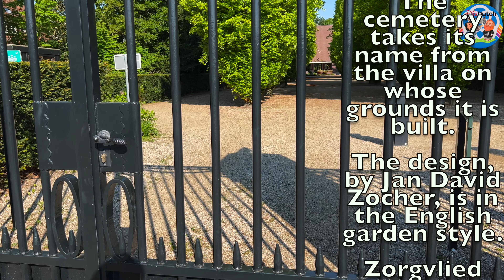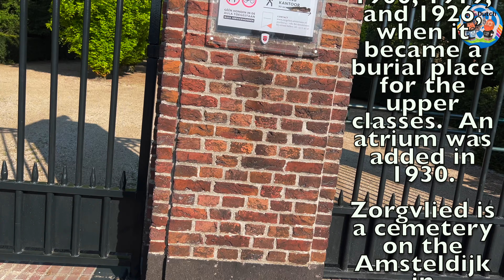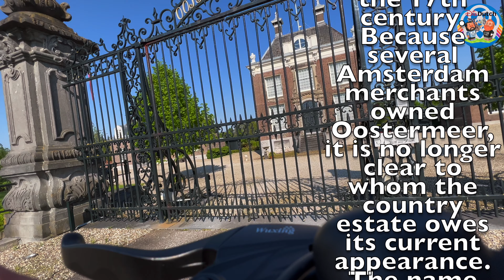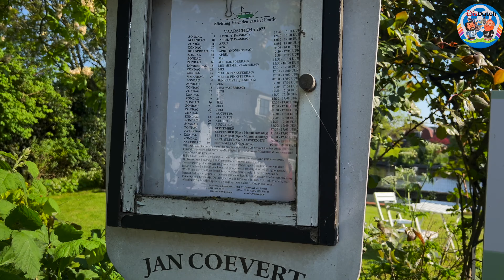Amsterdam Bike tour: biking around the charming countryside of Amsterdam